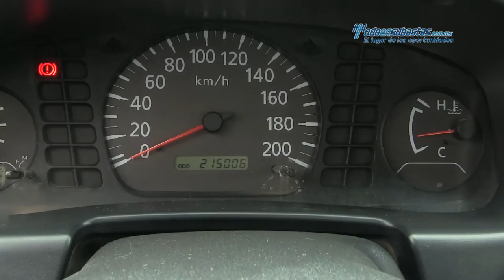Nissan - NP300 Pickup L4 2012 - CK038885